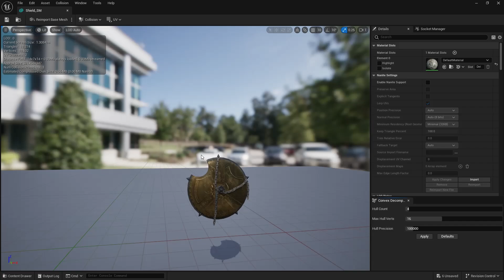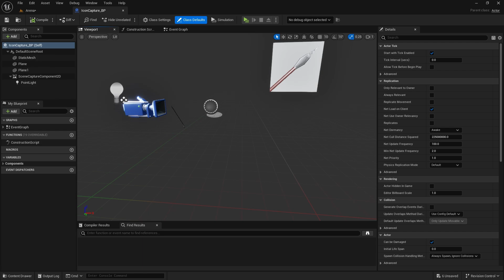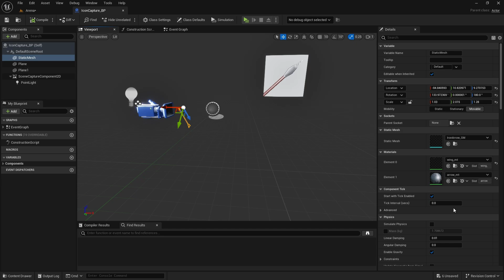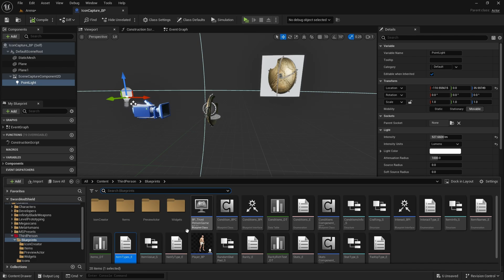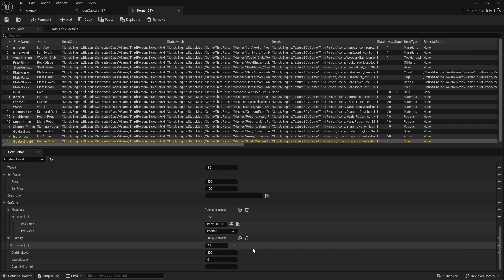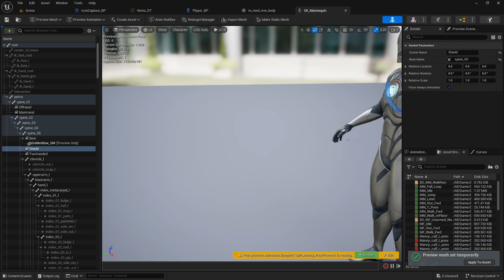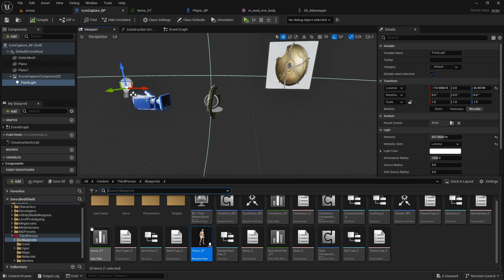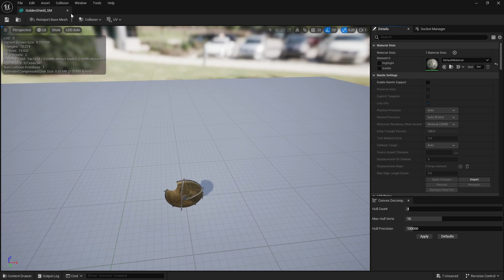RPG Tutorial 65. Shield (Unreal Engine 5)